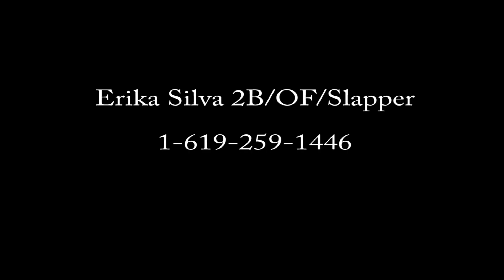Erika Silva 2B/OF/Slapper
Fastpitch Prospect Erika Silva 2B/OF/Slaper